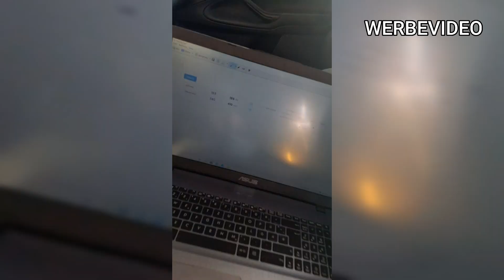Ford S-Max 2.0 TDCi 163 PS | Stage1 + VMAX-OFF ECU TUNING Leistungssteigern Software Optimierung